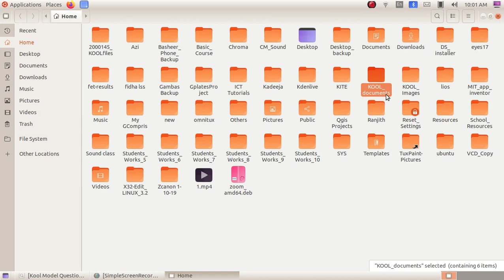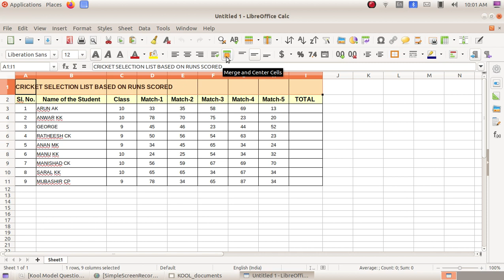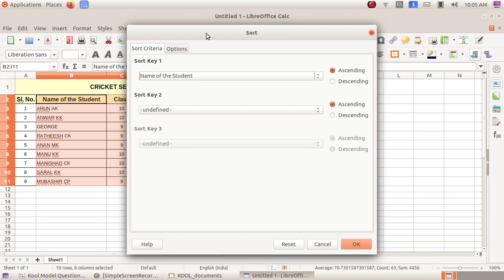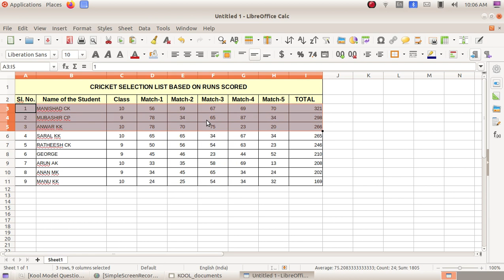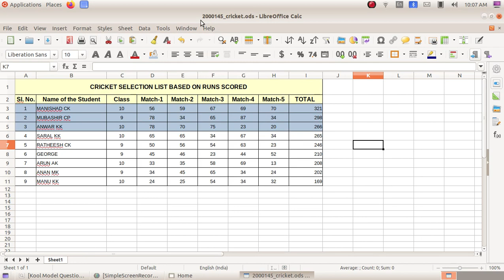Kool Exam കൂൾ മോഡൽ പരീക്ഷ 2 LibreOffice Calc 1 Kool Skill Test